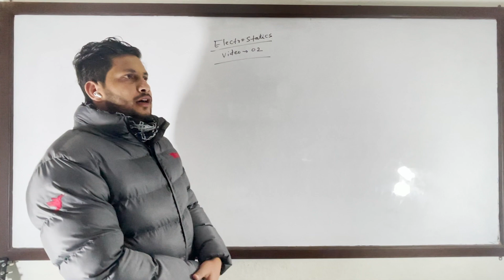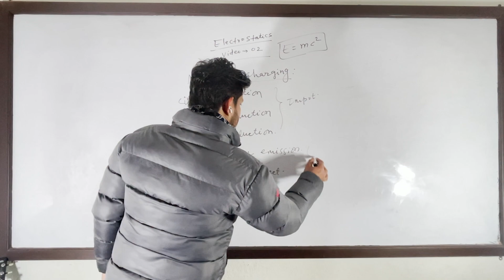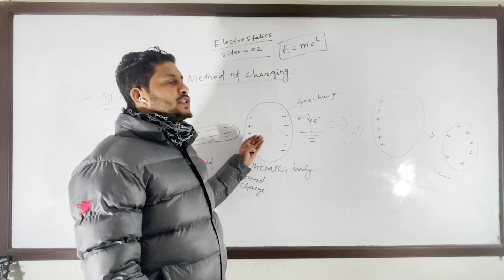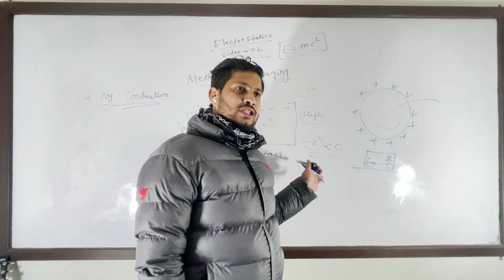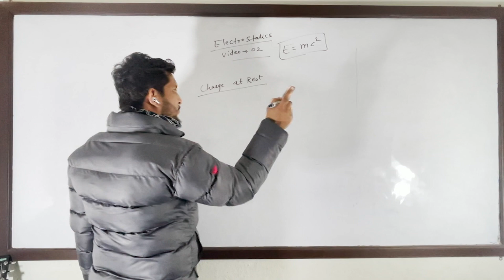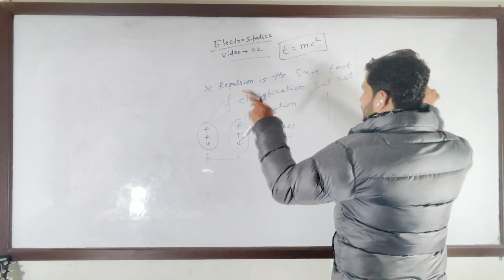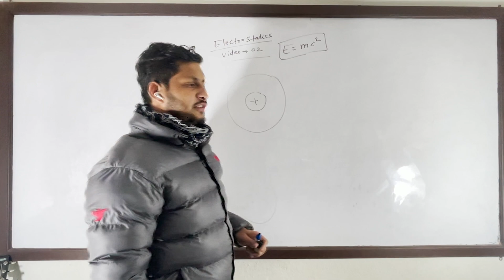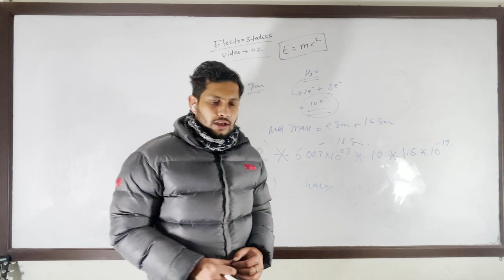Electrostatics Part 2 | Grade 11 Physics | Class 11 Physics | NEB Physics Class | NEB eXAM